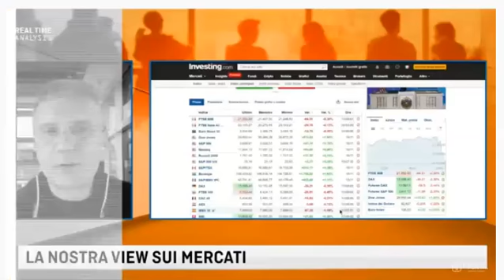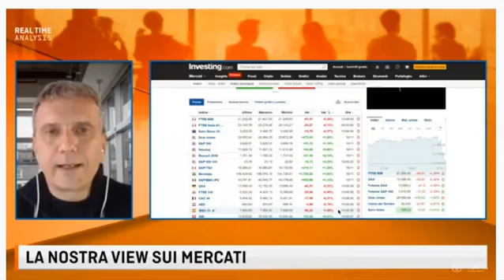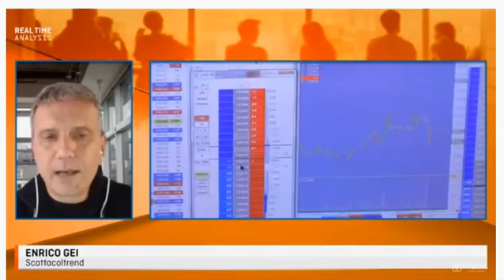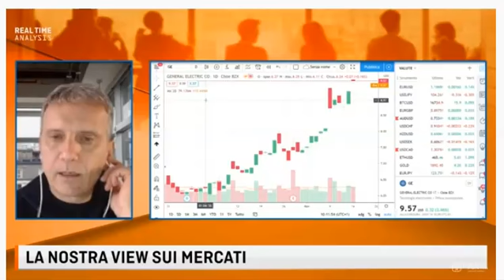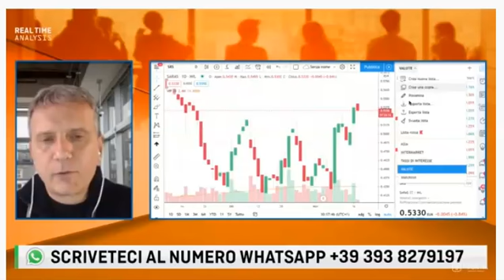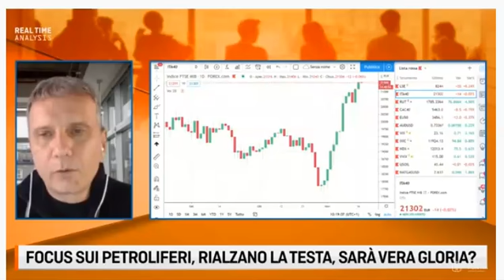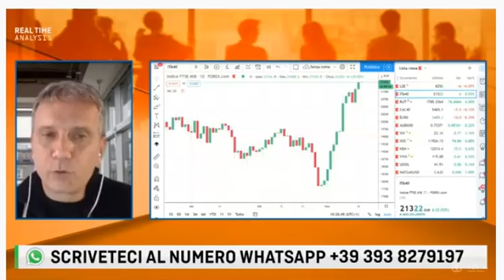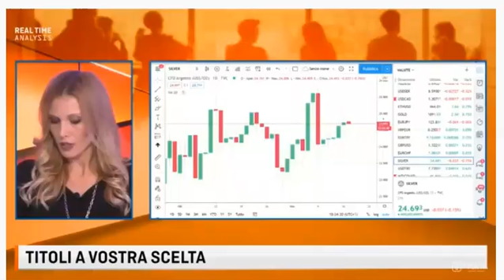Intervista a LeFonti Tv, view sui mercati.